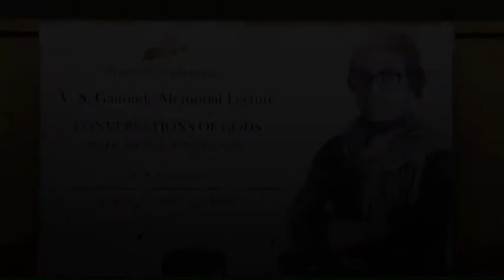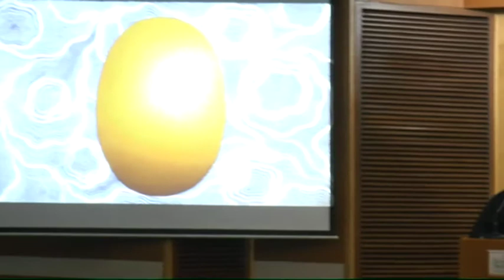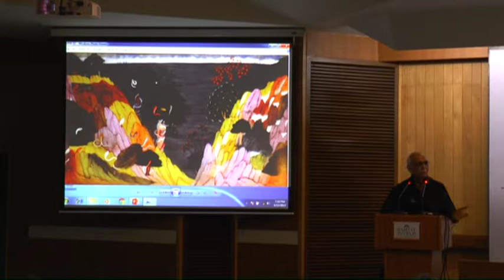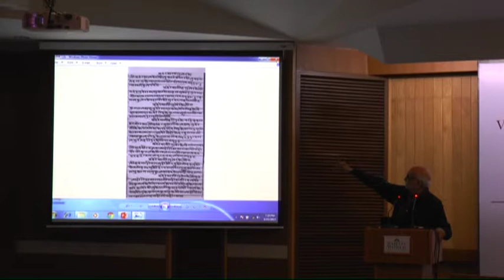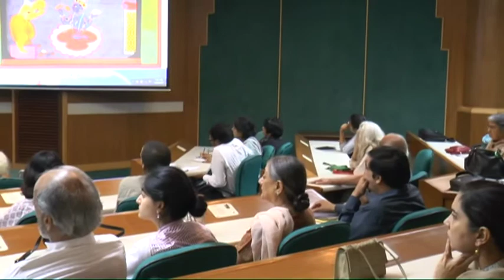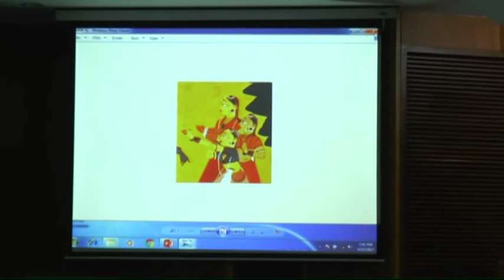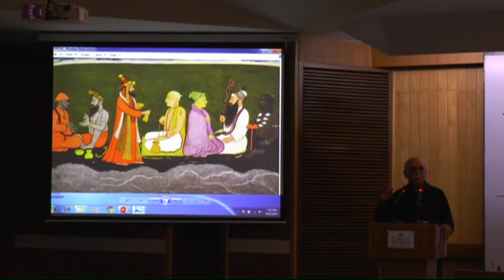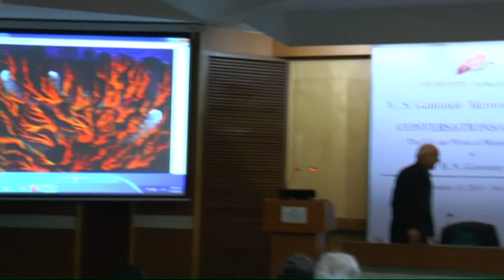THE RAZA FOUNDATION - V. S. GAITONDE MEMORIAL LECTURE - 4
V. S. GAITONDE MEMORIAL LECTURE - 4

BY B. N. GOSWAMY

ON 'CONVERSATION WITH GOD' - THE LIFE AND WORK OF MANAKU OF GULER